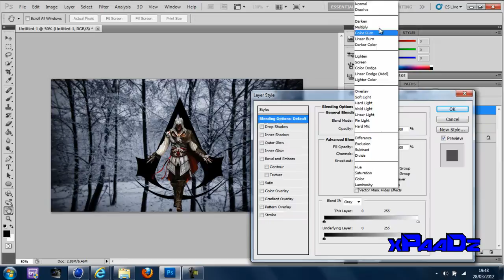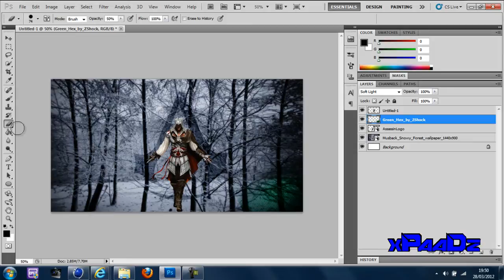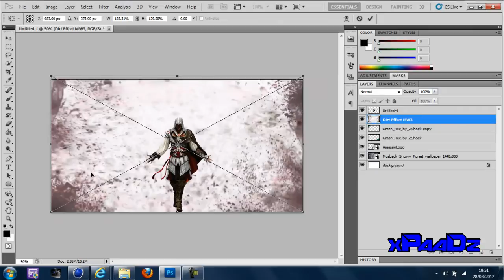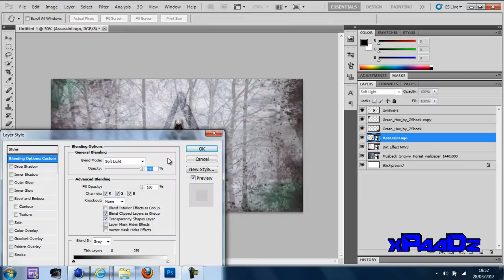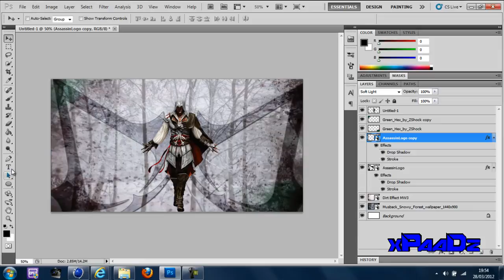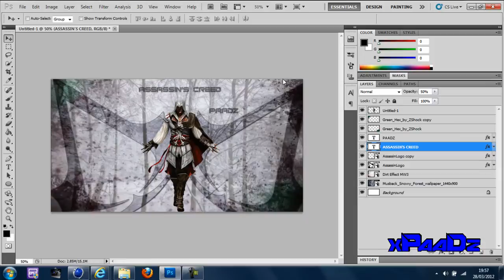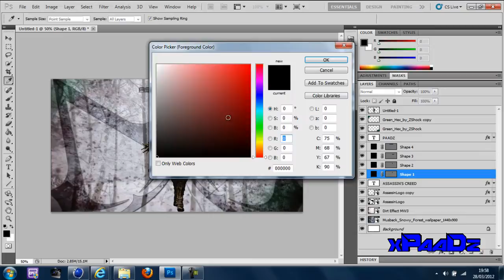Assassins Creed SpeedArt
New channel: ZxnqPaaDz